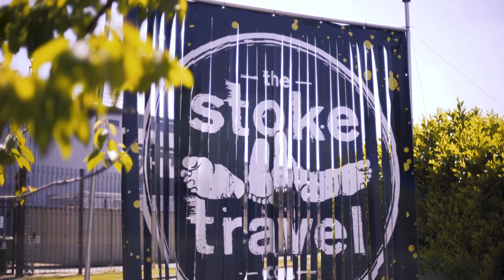London Big Day Out 2019 ft. Dune Rats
LONDON’S BIGGEST DAY THIS SIDE OF SUMMER. A DAY OF FRIENDLY(ISH) SPORTING COMPETITION, LIVE MUSIC, INTERNATIONAL FOOD AND DRINKS THAT YOU’VE MISSED FROM HOME.

SPORTS
A good chance to blow the cobwebs off the old boots and strut your stuff on the paddock. We’ll be inviting teams from anywhere to taste the thrill of victory in dodgeball, netball, tag 10s, rugby and touch, for Australians and Kiwis to band together and see who’s the fairest of them all in rugby and rugby league, and a safe space for the fun sports, where beer pong, sumo suits, giant Jenga and tug of war are the orders of the day. There’s a sport for everyone, from the very fit to the wonderfully piss-fit alike.

STOKED IN THE PARK
Not the biggest athlete… pop over to Stoked in the Park where it’s more about the music, checking out the men in uniform and munching on your favourite snacks. We have Beer pong, the main stage with beats playing all day, and a bar with a top selection of kiwi and aussie beers.

Don’t forget to go and visit the Stoke Travel Experts at the Guru Tent to book a trip or spin the wheel for your chance to win a summer of a lifetime!

THE VILLAGE
Do your tastebuds prefer something a little more gourmet? Come over and wrap your mouth around Ralph’s Aussie/Kiwi Bakery snacks or a Hot Spit Roast. Or quench your thirst at Artisan and Vine, where they will be supplying wine from all over the globe.